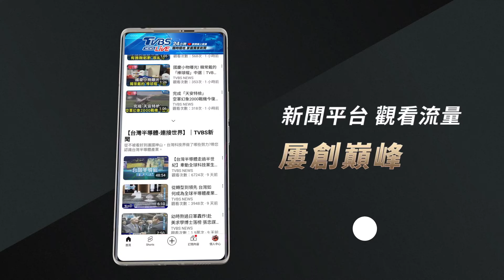陸2.5億人打羽球 「台灣學姐」廣東教羽球課 ｜TVBS新聞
大陸經濟陷入低迷，消費力大受打擊，除了重創製造業、餐飲業、房地產業、金融業，如今被外界認為是「中產階級」以上才會消費的音樂、體育，也受到波及，台灣人蔡騰瀠，她在廣東深圳創辦亞柏體育，推廣羽球培訓課程。面對中產階級消費緊縮，讓羽球課程經營遇到挑戰。